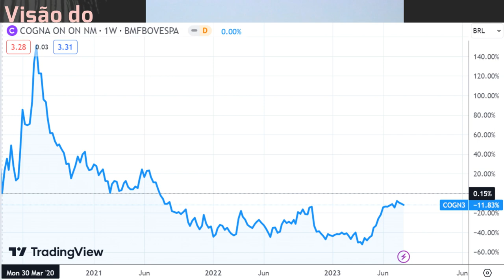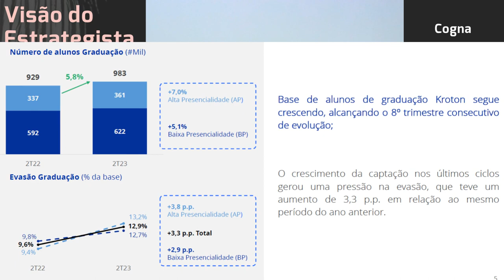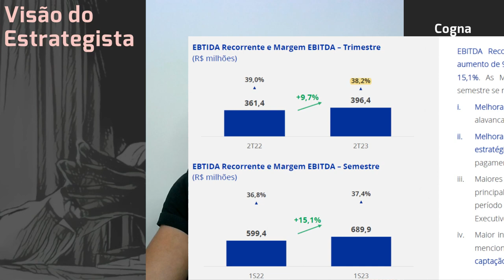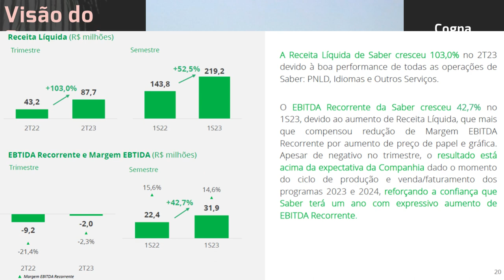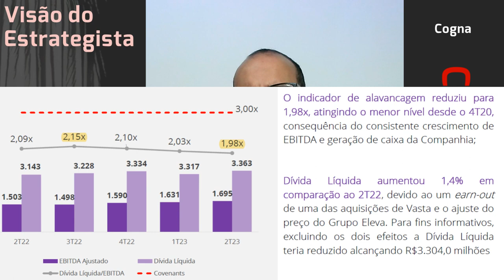13.08.2023 - Visão do Estrategista - Resultados Cogna 2T23 - COGN3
Cogna (COGN3) com lucro, posso trocar parte por Cruzeiro do Sul (CSED3)? - Live 218 (05/06/23) - Vis
O valor patrimonial vs preço da Cogna (COGN3) não preocupa? - Live 179 (05/09/22) - Visão do Estrate
Um governo que estimule o FIES auxilia a Cogna (COGN3)? - Live 172 (18/07/22) - Visão do Estrategist
Cogna (COGN3) perde atratividade com EAD e "Youtube"? - Live by Warren 033 (14/05/22) - Visão do Est
A visão positiva em Cogna (COGN3) vale para o setor? - Live 162 (09/05/22) - Visão do Estrategista
O que faria você antecipar a entrada em Cogna (COGN3)? - Live 157 (04/04/22) - Visão do Estrategista